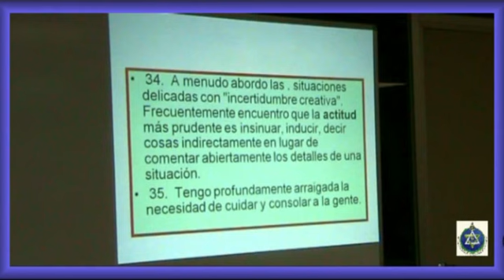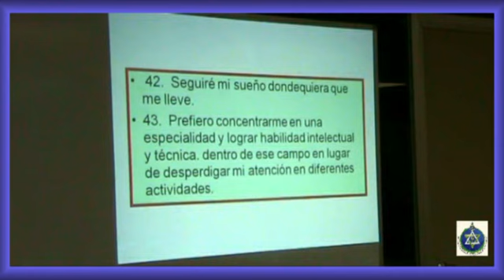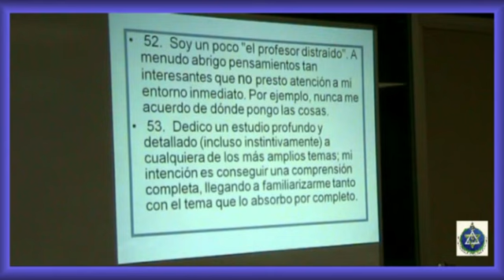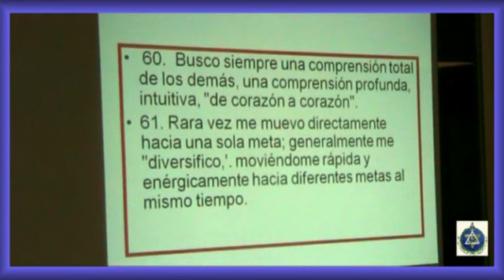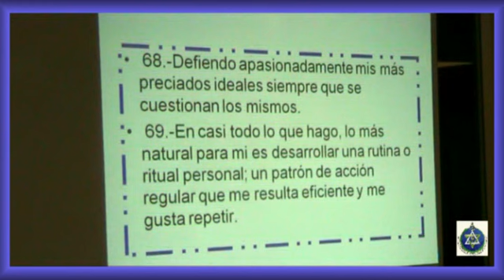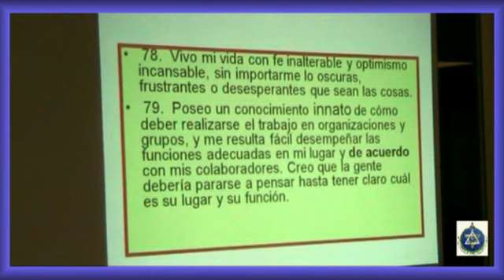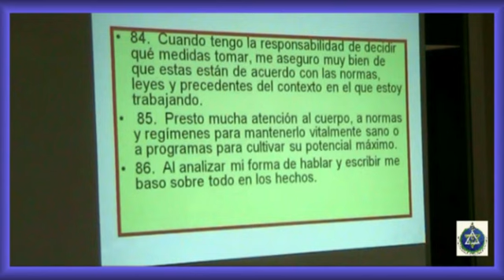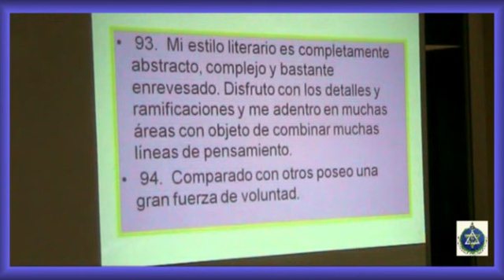(22-VI-2012)-(2/4)-9ª SESIÓN-SIETE RAYOS- TEST 7 RAYOS, Jesús Jurado- RAMA ARJUNA -- BCN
-(22-VI-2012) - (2ª PARTE-DE 4) - 9ª SESIÓN - TEST SOBRE LOS SIETE RAYOS - APROXIMACIÓN AL ESTUDIO DE LOS SIETE RAYOS - RAMA ARJUNA - BARCELONA

EXPOSICIÓN POR PARTE DEL CONFERENCIANTE SOBRE EL TEMA DE LOS SIETE RAYOS; SU ENUMERACIÓN, SU PROCEDENCIA, LA FORMA EN QUE CUALIFICAN LA MATERIA Y TODO CUANTO SE MANIFIESTA, EL RAYO DEL ALMA, EL RAYO DE LA PERSONALIDAD, LOS CUATRO RAYOS DE ATRIBUTO, LOS TRES RAYOS DE ASPECTO, LOS PLANETAS SAGRADOS. EN ESTAS CHARLAS SE INTENTARÁ DAR SALIDA A ÉSTAS Y OTRAS CUESTIONES. EN ESTA octava SESIÓN, APARTE DE EXPLICAR A TRAVÉS DE VARIAS TABLAS LA INTERRELACIÓN ENTRE LOS DIVERSOS RAYOS, REINOS, VEHICULOS DE LA PERSONALIDAD, PLANOS DE MANIFESTACIÓN... HOY SE HARÁ EL TEST DE PERSONALIDAD SOBRE LOS SIETE RAYOS DEL Dr. M.E.ROBBINS; SON 140 PREGUNTAS, 20 PREGUNTAS POR CADA UNO DE LOS SIETE RAYOS. LAS RESPUESTAS INDICARÁN EL RAYO QUE DOMINA LA PREDOMINA EN LA PERSONALIDAD.